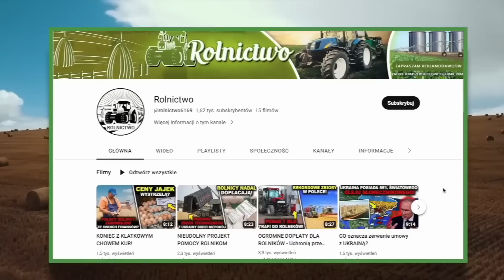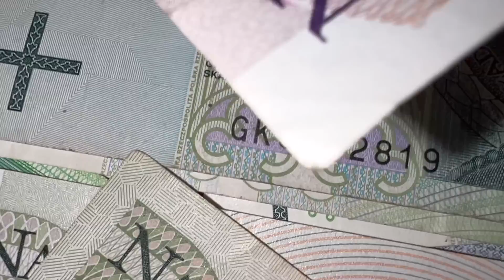MINISTER ROLNICTWA ODWOŁANY! - rolnicy dopięli swego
Minister rolnictwa Henryk Kowalczyk jeszcze przed Wielkanocą stracił stanowisko szefa resortu rolnictwa. Informację, którą jako pierwsza podała Interia, w swoich źródłach potwierdziła „Rzeczpospolita”. Następcą Henryka Kowalczyka ma być poseł PiS Robert Telus. Do dymisji doszło w środę 5 kwietnia 2023 roku. Henryk Kowalczyk ma zachować stanowisko wicepremiera.